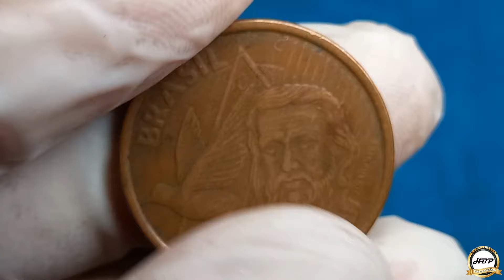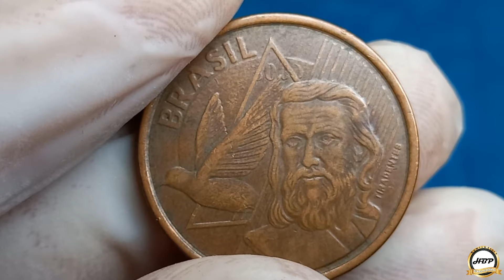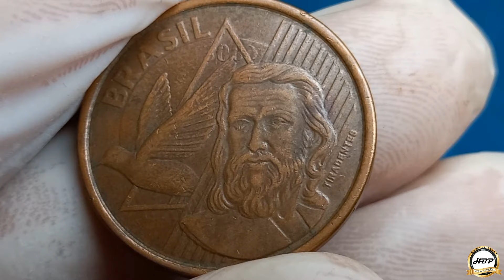Olha só o que encontrei através do garimpo! Moeda de 5 centavo do ano 2009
Peça de circulação comum de cinco centavos do ano dois mil e nove foi adquirida através do garimpo, não é peça única porque o defeito pode apresentar em várias peças.
Ao girar no "padrão moeda" girado de cima para baixo ela nos apresenta o "cunho da data marcada" com os quatro dígitos bem visíveis; Lembrando que cunho marcado da data pode apresentar de formas diferentes, e no ano dois mil e nove existe peças que a visibilidade é precária. O catálago nos dá referência de valor de quinze reais e quando não há uma transparência significativa ela varia entre dez a vinte reais.
Portanto bastante atenção nas moedas garimpadas ou até mesmo recebidas de troco para não passar despercebidas , uma peça que irá agregar a sua coleção.